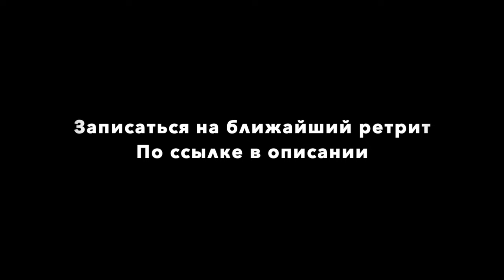Нашел Призвание и Заработал 3500$ Путь Мастера. Интервью с Кириллом Злобиным.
Бесплатный тренинг по перезапуску жизни от Дмитрия Соболева

Мухоморный ретрит с Кириллом Злобиным, Владиславом Тихоновым и Дмитрием Соболевым

«Чтобы везло по жизни, двигайся и двигай…»
(Вместо эпиграфа)

Насколько изменился человек заметно даже внешне. Ещё рельефнее перемены чувствуются, если послушать его.

Теперь он "нашёл себя". И попёр вперёд и выше. Заметьте: не "ему попёрло", он сам…

Посмотрите на доброго молодца, которому "вкусно" жить… На человека, который обрёл своё призвание. Специалиста, занятого любимым и ценимым людьми делом…

Рассчитываю тронуть вас этой беседой. И, возможно, однажды на месте Кирилла будете вы…

Ключевые моменты этого интервью:

00:37 Насколько сложно было пройти путь к целительству?…

01:34 Больное подсознание создаёт помехи? Знание мешает познавать?

03:10 Как ощущения, когда получаешь $3000 долларов?

05:06 Чтобы начать зарабатывать, этому нужно годами учиться?

06:37 Мозговые блоки против обогащения останавливают рост доходов?

07:26 Насколько начинающему гипнотерапевту интересно наблюдать чужую жизнь?

09:20 Что Кирилл "выкорчёвывал" из себя, "перезагружая" жизнь?

10:51 Страхи наши – лишь иллюзия?… Гипнотерапия их развеивает?

11:15 Желаемое может как-то "само прийти"? Получалось так?

12:06 После мухоморного ретрита "посыпались" деньги? Как это было?

13:23 "Последние" средства вложил в ретрит, и что?…

14:37 Выбираешь следовать своим интересам и мир отзывается?

16:00 Тяжело признать, что тебе нужна помощь?

18:14 Что можно сказать сомневающимся?… Гипнотерапия и ретриты?

20:10 Кирилл наслаждается жизнью другого качества? Вам понравится?

22:05 Он теперь и мухоморные ретриты сам организует?

23:30 Гипнотерапия "на мухоморах" – "космическая" скорость/глубина исцеления?

26:36 Для кого наши трансформационные программы? Взгляд участника…

29:03 Что останавливает тех, кто жаждет изменить жизнь?

30:39 Какова разница между "денег впритык" и достатком?

33:00 И прораба-строителя может окрылить грибной ретрит?…

35:12 Результаты проработок и ретритов умножаются? И в деньгах?…

37:20 Все проработки и ретриты делают ради этого?…

39:47 Каков следующий этап преображения начинающего гипнотерапевта?

41:37 Пагубные пристрастия (зависимости) – специализация нашего героя?

43:39 А вы бы хотели так?… $100000 в месяц, вам как?

45:49 Что в завершение выдал Злобин Кирилл?

00:00 Всё с самого начала…

Спокойный и уверенный. Обаятельный и внимательный. Мощная личность! Присмотритесь к нему… Вы тоже можете так!… Или иначе… Жизнь свою перезапустить…

Благотворительный Фонд Дмитрия Соболева
"ДОБРОЕ ДЕЛО"

Реквизиты для перевода
🏦Тиньков:
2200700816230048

🏦Международные переводы:
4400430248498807